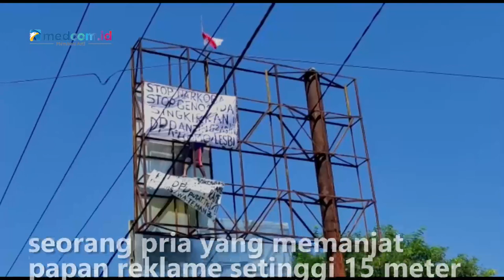Aksi Nekat Pria Panjat Papan Reklame 15 Meter Hebohkan Warga Maumere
Warga Kota Maumere, Nusa Tenggara Timur dihebohkan aksi nekat seorang pria yang memanjat papan reklame setinggi 15 meter di dekat Stadion Gelora Samador. Aksi tersebut dilakukan untuk memasang spanduk berisi kritikan pada anggota DPR. Pria tersebut juga membawa bendera merah putih dan dipasang pada ujung tiang reklame.

Aki nekat pria ini memicu kerumunan warga dan pengendara yang berhenti untuk melihat hingga memicu kemacetan di sekitarnya. Petugas kepolisian lalu lintas serta Satpol PP yang tiba dilokasi langsung menertibkan warga agar lalu lintas tidak terganggu dan menyuruh pelaku untuk turun. Ignas Kunda/Metro TV.